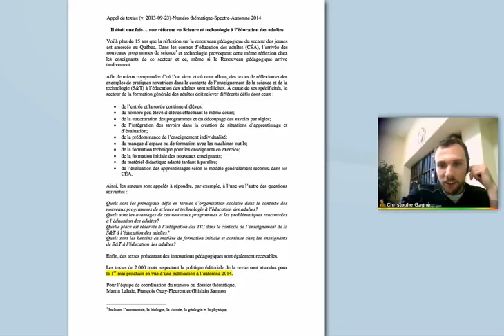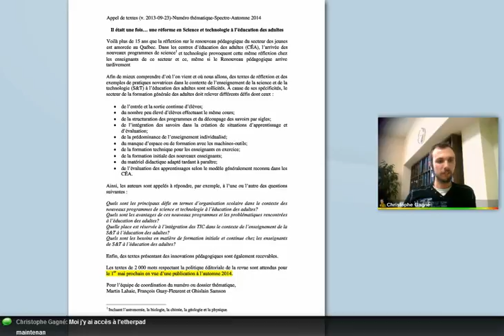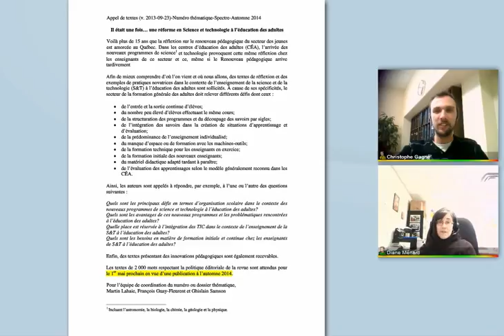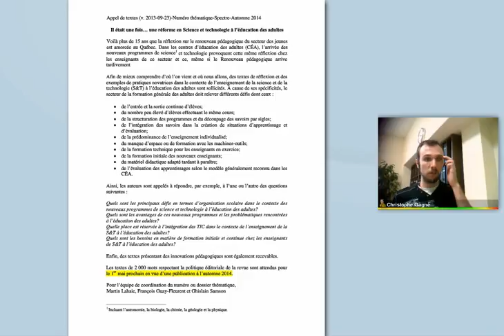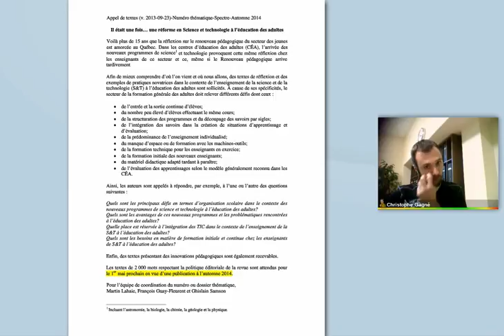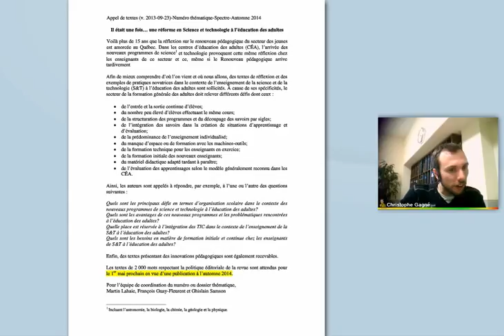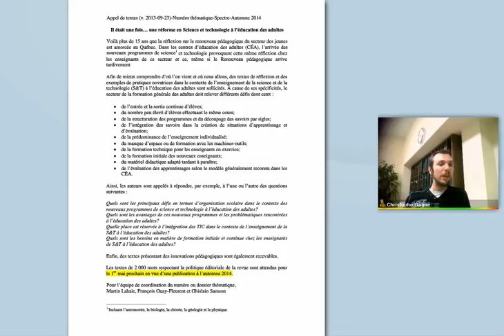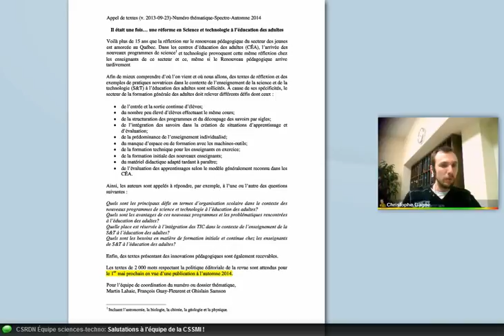Communauté de partage Sc et Techno, 21 janvier 2014